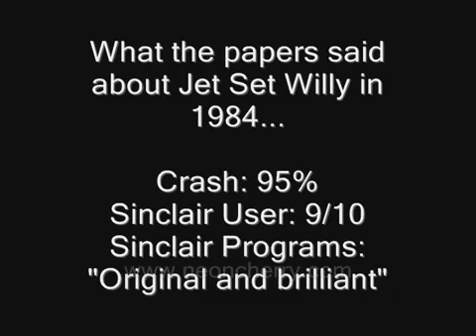Jet Set Willy